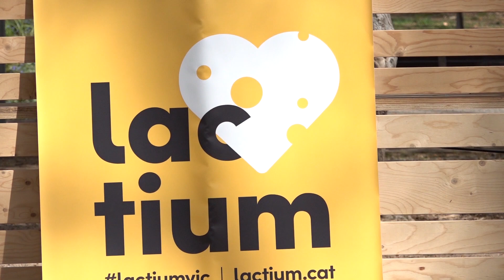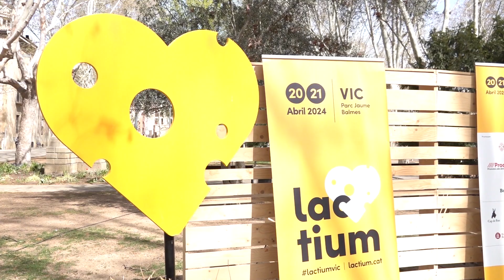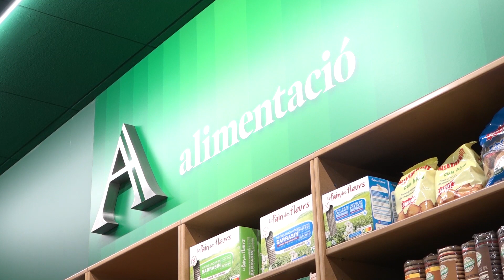De Tot i Més (programa 328) 04-04-2024